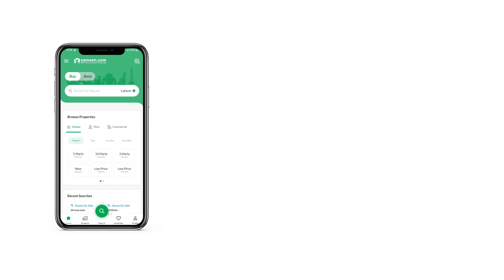7 MARLA RESIDENTIAL PLOT FOR SALE IN RESIDENCIA GULBERG ISLAMABAD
J block
Size 7marla
back open
Street No. 12
Residential Plot No. 284G
back park
develop possession
Heighted Location
Solid Land Plot
Prime Location

Dreaming of your own home? This plot is available for sale in Gulberg Greens, Gulberg Islamabad.
 The plot is landscaped to aid different architectural styles.
 The area is connected to all parts of Islamabad via the Islamabad Expressway.